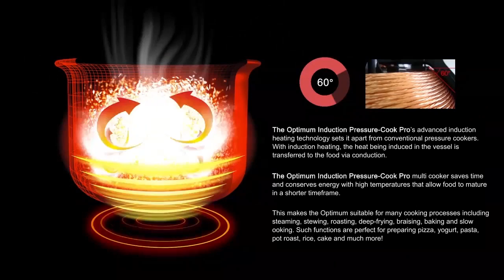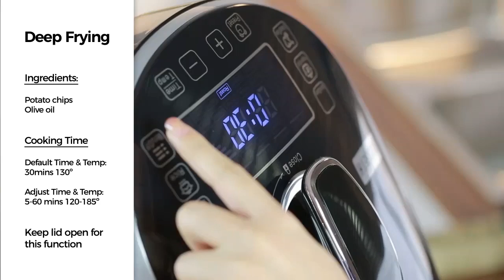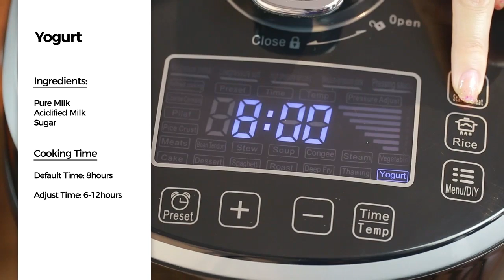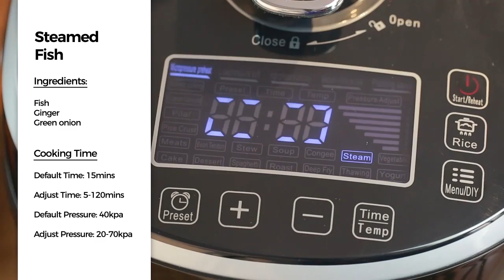PressureCook Pro Multi Cooker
One Quality Appliance to Replace All Other Appliances An Induction Pressure Cooker & Multi-Cooker in 1! Programmable multi-cooker with over 16 Functions!

Induction Heating and Pressure Cooking Technology For the Perfect Meal PressureCook Pro Multi Cooker (New)

The PressureCook Pro’s advanced induction heating technology sets it apart from conventional pressure cookers. With induction heating, the heat is induced in the vessel is transferred to the food via conduction.

On the other hand, conventional cookers initially heat up the element before directing the heat to the cooking vessel and the food, a method which wastes energy.

The PressureCook Pro multi cooker saves time and conserves energy with high temperatures that allow food to mature in a shorter time frame. It is suitable for many cooking processes including steaming, stewing, roasting, deep-frying, braising, baking and slow cooking. Such functions are perfect for preparing pizza, yogurt, pasta, pot roast, rice, cake and much more!

The PressureCook Pro is designed to make cooking easier and faster. Your purchase also comes with a FREE fry basket, steam rack, rice paddle, ladle, measuring cup and an anti-overflow cover.

And last but not least, for daily recipes, health & wellness tips LIKE/FOLLOW us on:

Cheers!